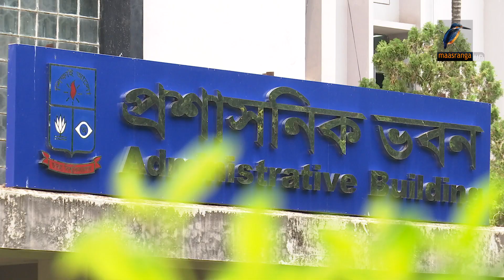বিশ্ববিদ্যালয়ের পরীক্ষার কি হবে?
করোনা পরিস্থিতির কারনে এক বছরের বেশি সময় ধরে বন্ধ রয়েছে পাবলিক বিশ্ববিদ্যালয়গুলো। আর দীর্ঘদিন ধরে শিক্ষা কার্যক্রম ব্যাহত হওয়ায় তৈরি হয়েছে সেশন জট। এদিকে বিশ্ববিদ্যালয়ের বিভিন্ন সেশনের পরীক্ষা অনলাইনে নেয়ার চিন্তা করছে প্রশাসন। তবে শিক্ষকদের প্রশিক্ষণের অভাব ও প্রযুক্তিগত সীমাবদ্ধতা থাকায় শেষ পর্যন্ত অনলাইনে পরীক্ষা নেয়া যাবে কিনা তা নিয়ে রয়েছে অনিশ্চয়তা।